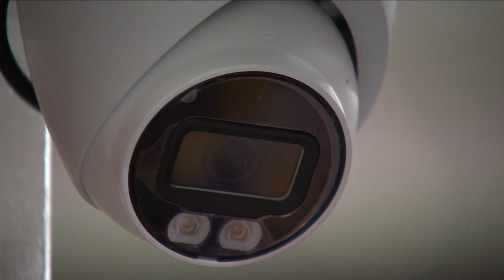NYPD asks shop owners for help in crime fighting efforts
The NYPD is urging store owners to be proactive in the crime fighting effort by asking customers not to wear masks so that they can be identified. Anthony Carlo has more.